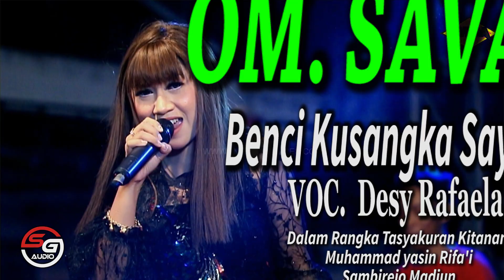BENCI KUSANGKA SAYANG DESY RAFAELA SAVANA JOS LIVE SAMBIREJO